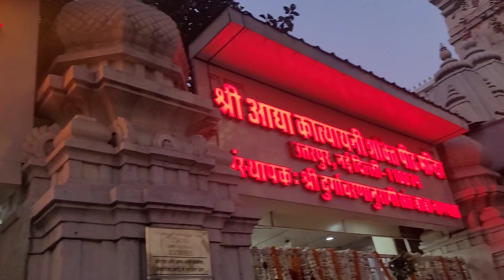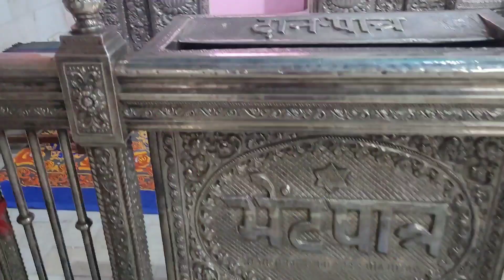हमको बुलाया ही नहीं था 💔 बहुत बुरा लगा 😌 आज ठंड ने record तोड़ दिया😰